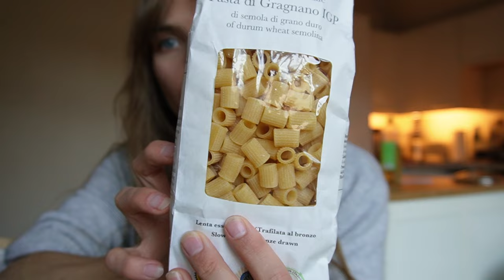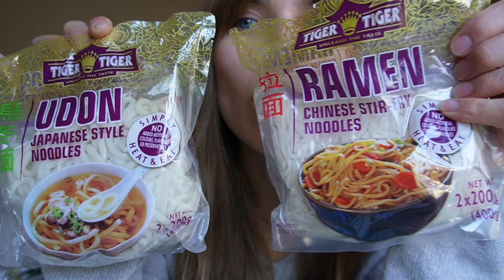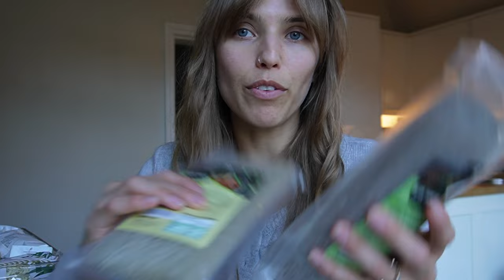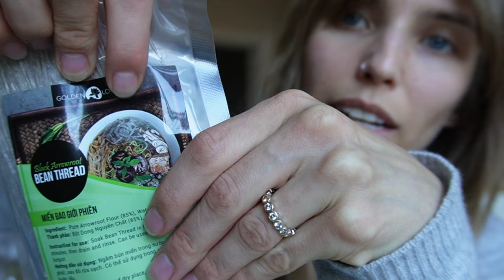Pantry tour part 4!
the final part of my pantry tour, we're going through oils and my dry store!